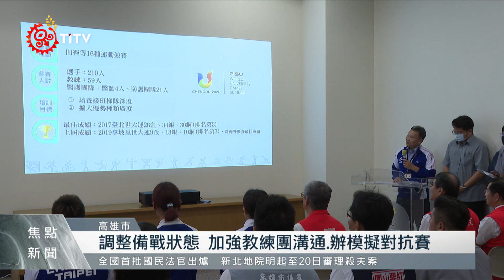視察國訓中心 陳建仁：做選手、教練最好後盾｜每日熱點新聞｜原住民族電視台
行政院長陳建仁 今天(17日)前往 高雄國訓中心，視察 國家隊 備戰情形，期望做為選手、教練最好的後盾，讓選手無後顧之憂為國爭光奪得佳績。